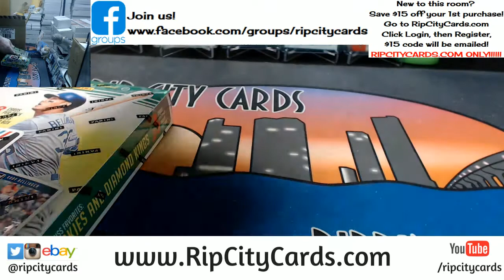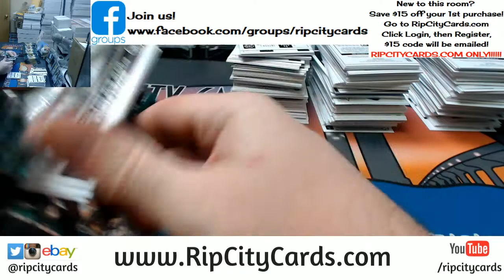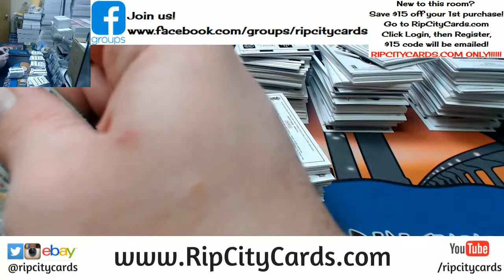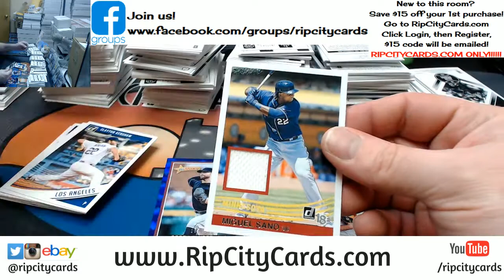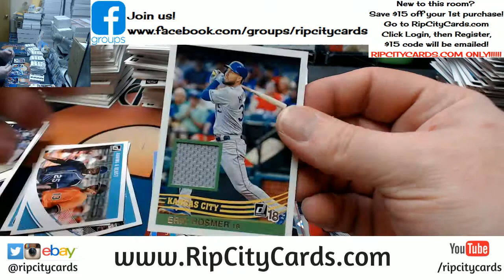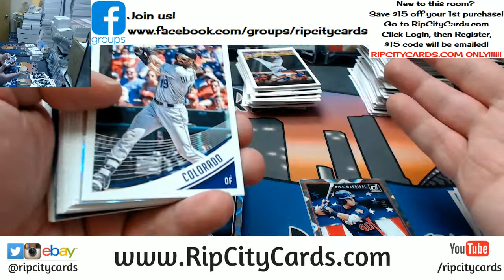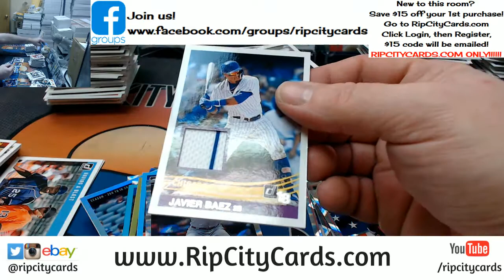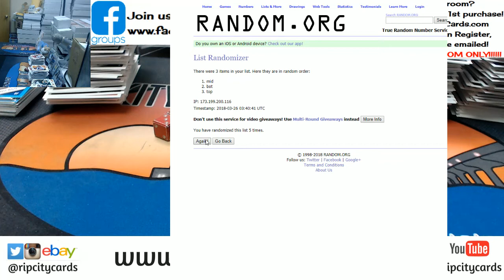2018 Donruss Baseball 4 Box EBAY #5